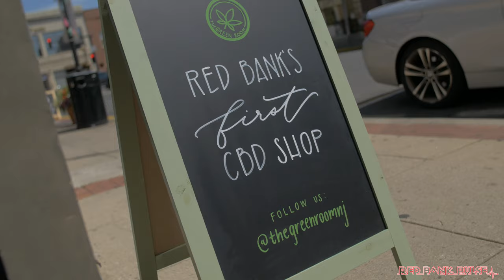The Green Room: Red Bank's first CBD shop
We stopped by the new location to check it out, as well as speaking to its owner — Darek Michael Wajda.